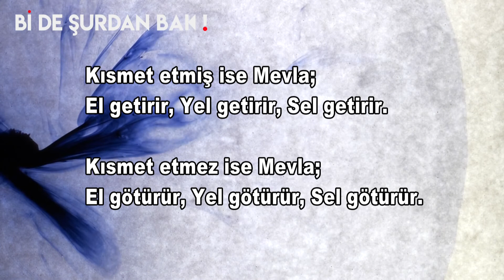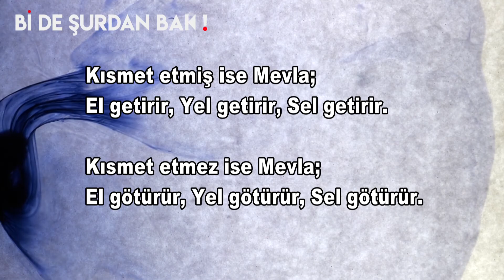SEMERKAND HİKAYESİ - SEMERCİ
Tüm birikimini semerde saklayan tüccar, semeri kayblounca kendini yollara revan eyledi. Eyledi de bulabildi mi peki?